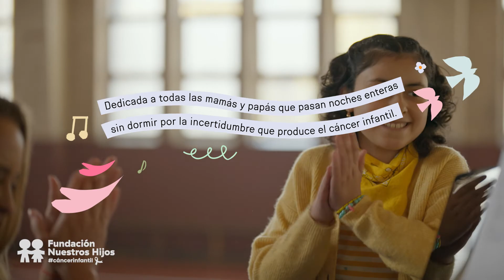Colomba – “LUZ” ☀️ | VIDEO OFICIAL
El cáncer infantil se ramifica de muchas formas porque no solo lo viven l@s niñ@s, también sus más y papás, que aprenden a luchar contra las dificultades pasando noches enteras sin dormir.

Para nuestra Colecta Digital de este año, juntamos a niños de nuestra Fundación para que crearan una lista con canciones de cuna que le den tranquilidad a sus mamás y papás, y así darles una voz a los niños con cáncer y una esperanza para sus familias.